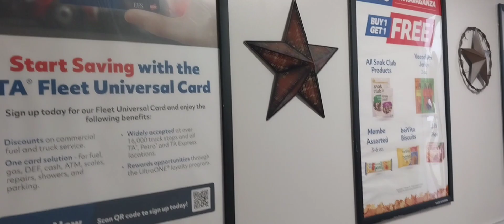Life as a Trucker , what you never see